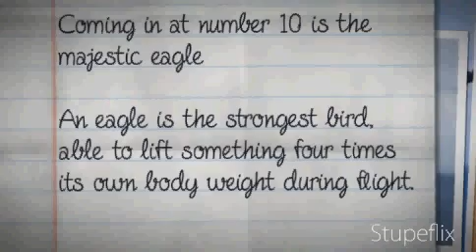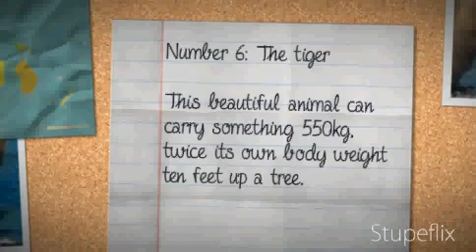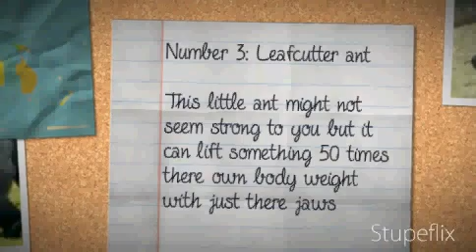Top 10 strongest animals